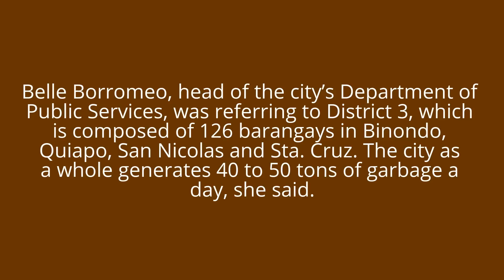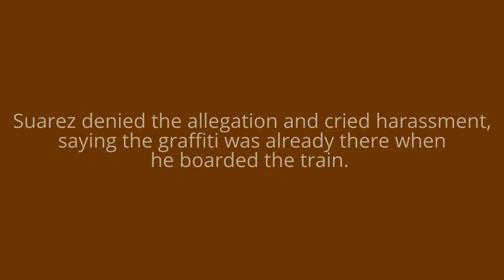MetroBriefs: Which Manila district is ‘pinakamarumi’?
UP TO 10 truckloads of trash are being collected daily from one area in Manila, making it the “dirtiest” among the city’s six districts, according to a local government official.